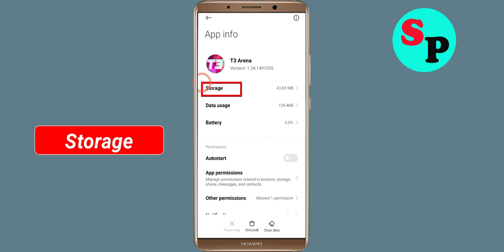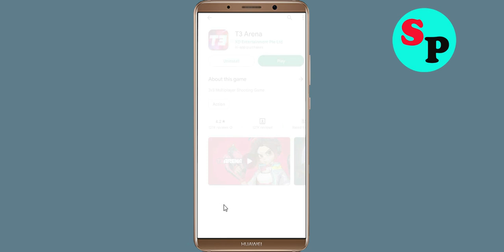How To Fix T3 Arena App Keeps Stopping Error Problem Solved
How To Fix T3 Arena App Keeps Stopping Error Problem in Android - T3 Arena App Not Open Problem Solved

Hello friends In this video, i will show you How To Fix T3 Arena App Retry Problem Solved in mobile phone, T3 Arena App Keeps Stopping Error Android - Fix T3 Arena App Not Open Problem. If you are facing same problem in your android mobile phone then it will help you a lot.

1). Check for updates. Running the earlier version of T3 Arena App can cause the error, one of which is it keeps stopping. ...
2). Clear Mobile RAM data which is available in Setting section. ...
3). Restart your phone . ...
4). T3 Arena App app Clear cache and Clear Data from setting

5). Reinstall T3 Arena App application.